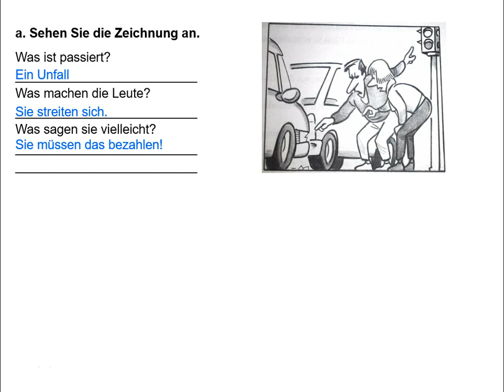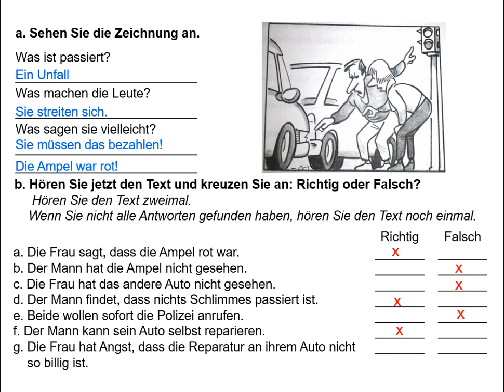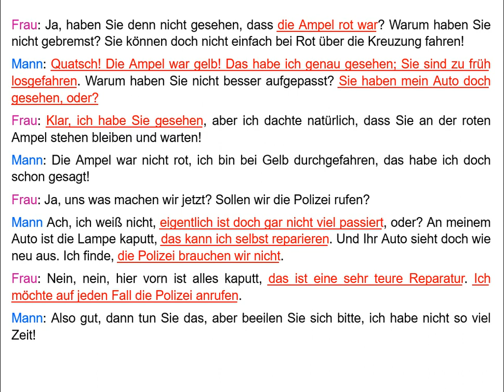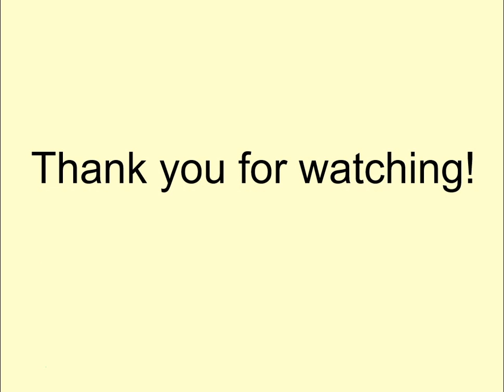Start Deutsch 2 Vorbereitung - Einen Dialog hören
Vorbereitung auf die Prüfung Start Deutsch 2